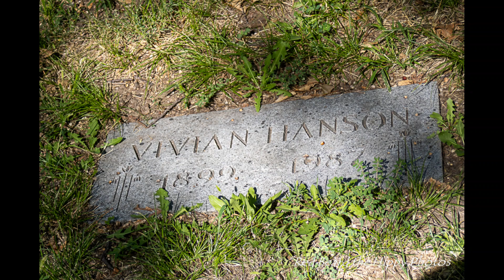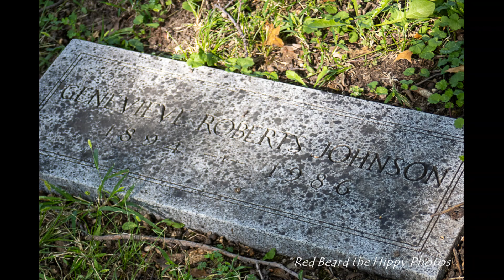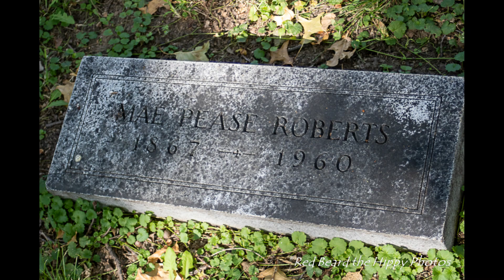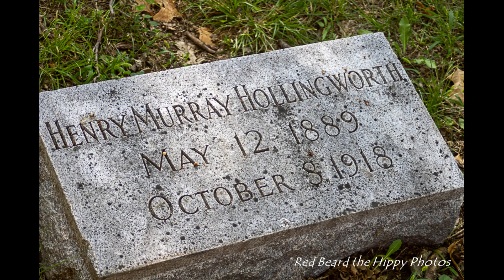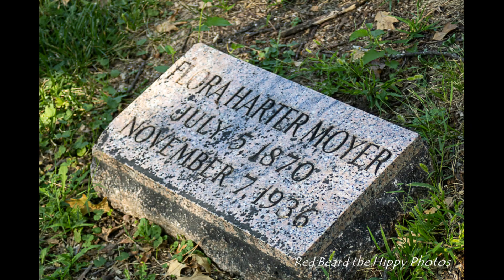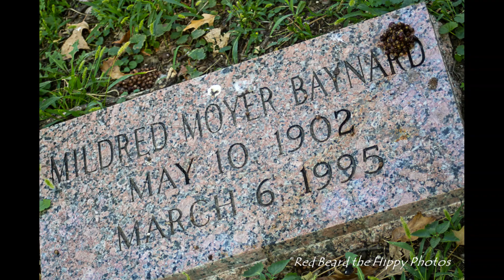Walking the Graveyard at Wyuka Cemetery Section 13 part 5